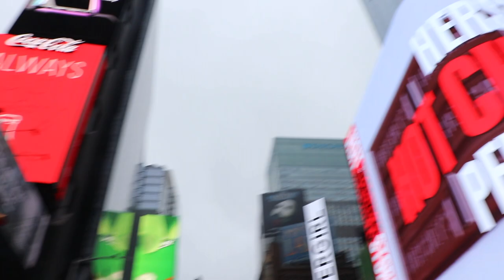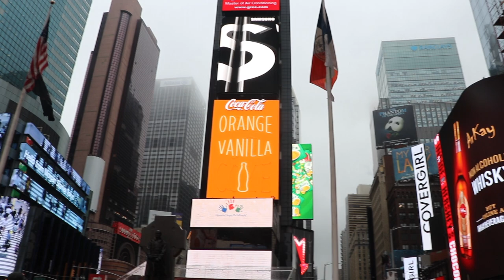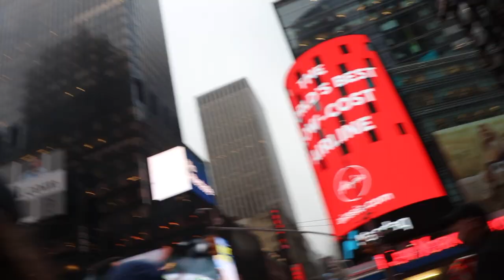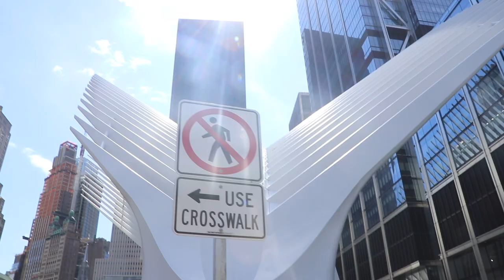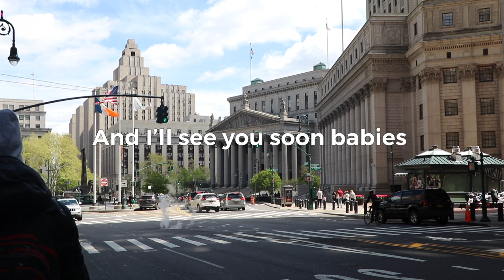Vlog New York